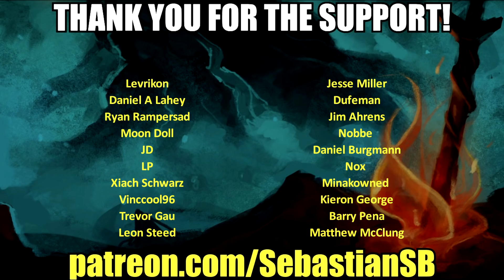Let's Play Dark Messiah of Might & Magic Part 17 - There's a Lever by the Gate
Game Description:

Discover a new breed of Action-RPG game powered by an enhanced version of the Source™ Engine by Valve. Set in the Might & Magic® universe, players will experience ferocious combat in a dark and immersive fantasy environment. Swords, Stealth, Sorcery. Choose your way to kill.

Cutting-edge technology: Experience an enhanced version of the famous Source™ Engine created by Valve. Discover the fresh perspective of a view with complete body awareness, realistic movements, physics rendering, and a complete first-person melee combat system in a fantasy setting.

Never-ending action: Challenge the forces of evil in 12 huge levels and learn to master over 30 weapons and an arsenal of devastating spells.
Evolve your character: Extend your gameplay experience without being limited to a single discipline. Learn powerful new spells and attacks using Dark Messiah's unique Skill Evolution System as you progress through the game.

Revolutionary multiplayer mode: Get ready to battle with up to 32 players in the revolutionary Crusade mode, which will enable players to gain experience and new skills across dynamic online campaigns. Enlist with the humans or the undead and choose among five complementary character classes.